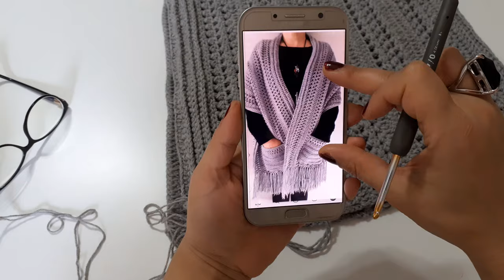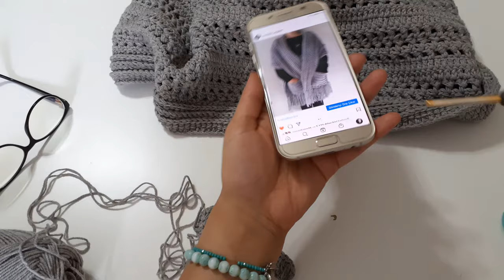Ceplì şal yapımı/ püsküllü şal yapımı /tığ işi örgü şal yapımı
Merhaba Bugün sizlere püsküllü şal modelini anlattìm canlar Cepli şal modelide deniyor . Elimden geldiğince anlatmaya çalìştım umarım faydalı bir anlatım olmuştur yorumlarınızı bekliyorum . .
İnstagram adresim @handanın_orguleri